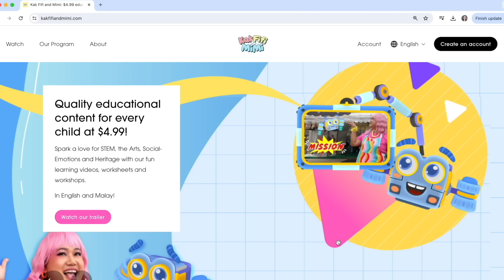FOLLOW US TO A PLAYDATE, VIDEO ANAK-ANAK 💕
This video's learning outcomes💡:
Social Studies, Social Emotional Learning [Knowing Myself] 🚀
- Acknowledging common feelings to have before a playdate
- Apply the proper exemplary ways to behave when attending a play date

Our Kak Fifi and Mimi Programme creates high-quality STEM bilingual resources accessible for all children.